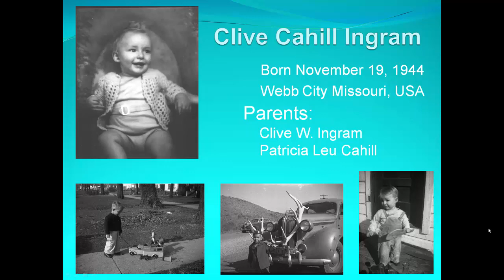Clive Cahill Ingram History 01